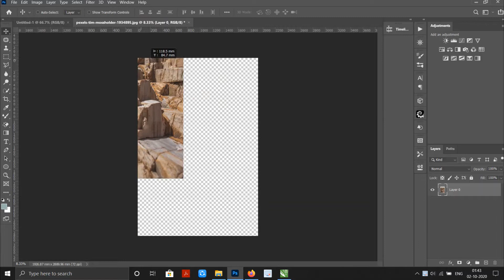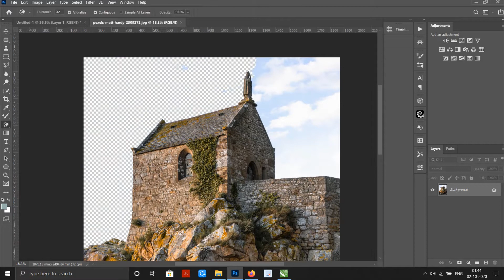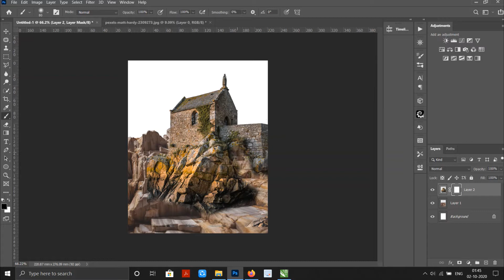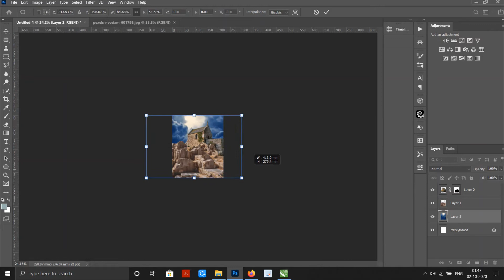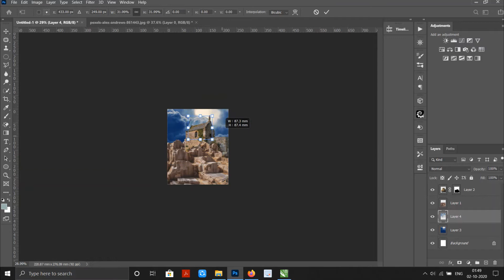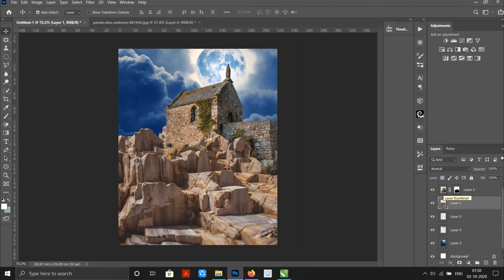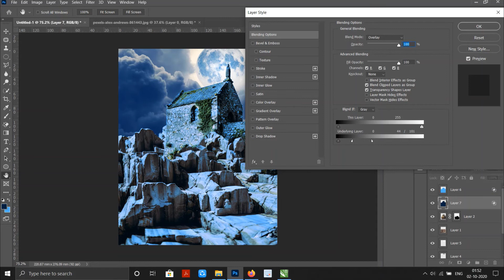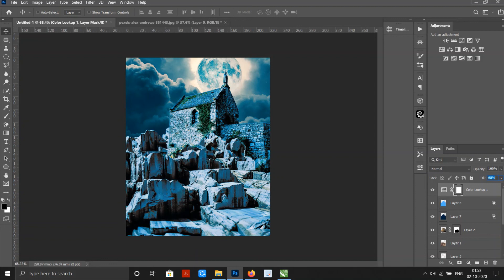PHOTOSHOP MANIPULATION....Night At The Church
this video is one of may manipulation work. think you might be like